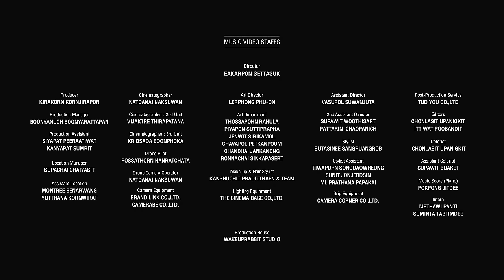【MV Full】Heavy Rotation / BNK48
『Heavy Rotation』
Lyrics: Yasushi Akimoto
Arrangement: Yousuke Tanaka
Thai Lyrics Arrangement: Pongchuk Pissathanporn, Tanupop Notayanont

Senbatsu Members
BNK48 Team BIII
Cherprang Areekul (Cherprang), Jennis Oprasert (Jennis), Kanteera Wadcharathadsanakul (Noey), Kunjiranut Intarasin (Jane), Natruja Chutiwansopon (Kaew), Plearnpichaya Komalarajun (Juné), Punsikorn Tiyakorn (Pun), Rachaya Tupkunanon (Minmin), Weeraya Zhang (Wee)

BNK48 Team NV
Natticha Chantaravareelekha (Fond), Pimrapat Phadungwatanachok (Mobile), Praewa Suthamphong (Music), Milin Dokthian (Namneung), Patchanan Jiajirachote (Orn), Jiradapa Intajak (Pupe), Isarapa Thawatpakdee (Tarwaan)